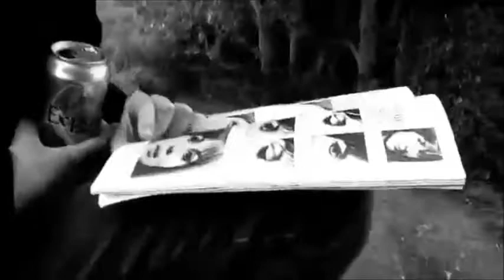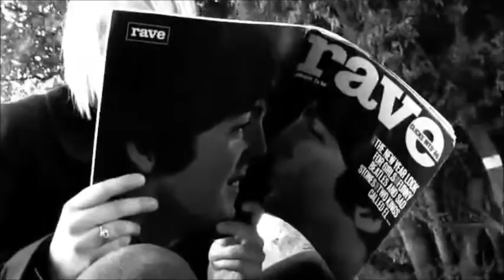The Beau Brummels - How Many Times..